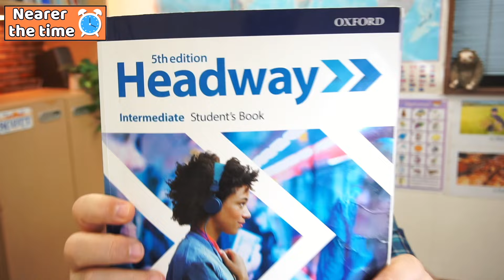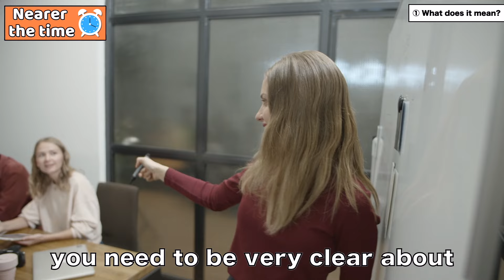知らない人が多い！英語の【Nearer the time】をマスターしよう！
「Nearer the time」という表現について解説します。「nearer the time」は、あるイベントや日付が近づくにつれて、詳細や情報をお伝えする際に使われるフレーズです。具体的な使い方や例文を通じて、どのように自然に使うかを学びましょう。この表現を使いこなすことで、英語の会話がさらにスムーズになりますよ！

Next up
【話すための英熟語】これさえ覚えれば、誰でも英会話力UP！！

📖 おすすめ英会話教材！

英会話は直訳をやめるとうまくいく！

ネイティブなら子どものときに身につける 英会話なるほどフレーズ100

パパッと頭に入る 英語の動詞図鑑